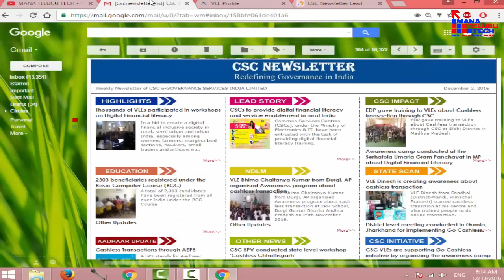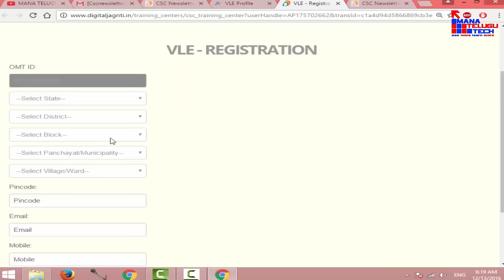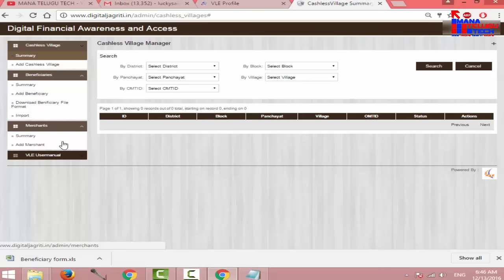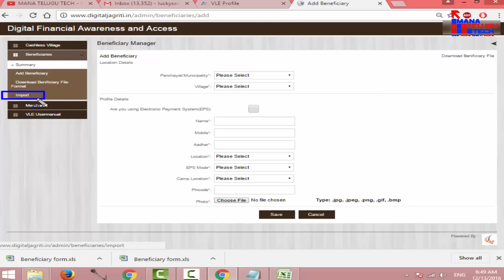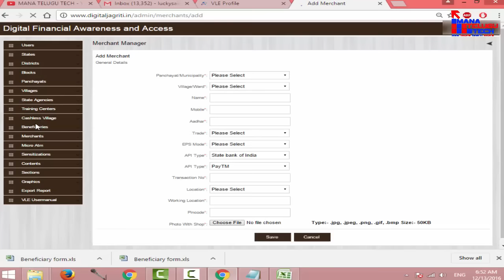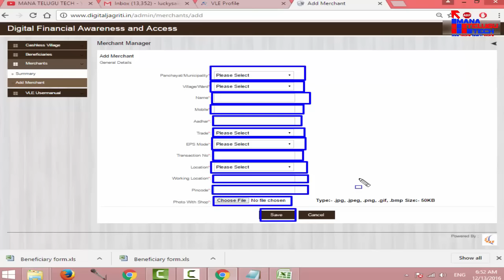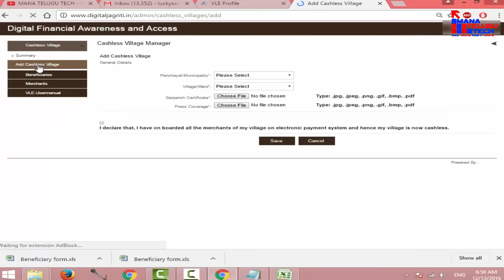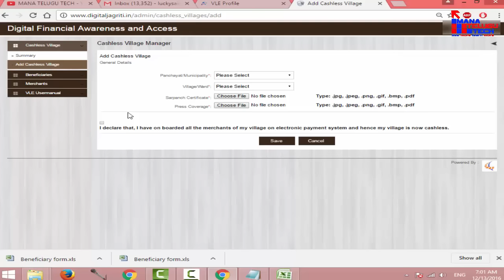How to DFIAA VLE Registration, Beneficiary and Merchants Adding. బెనెఫిషరీ, మర్చంట్స్ యాడింగ్.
How to Digital Financial Inclusion VLE Registration, Beneficiary and Merchants Adding.

How to Create QR Code for All Banks ? అన్ని బ్యాంకుల QR కోడ్ ని క్రియేట్ చేయటం ఎలా ?

How To Apna CSC Digi Pay Software Download and Install. డిజి పే సాఫ్ట్వేర్ ని డౌన్లోడ్ , ఇంస్స్టాల్.